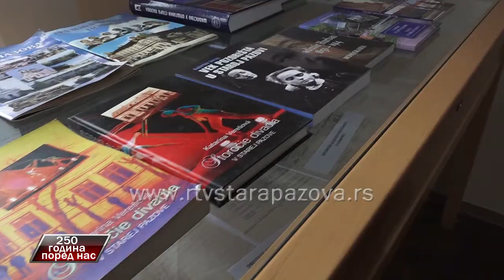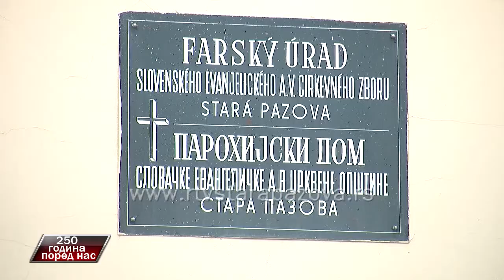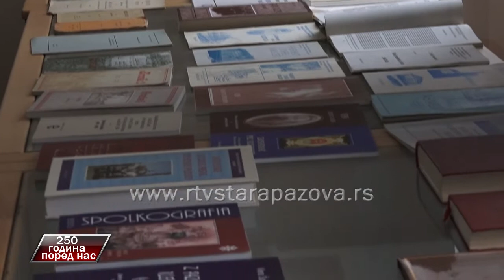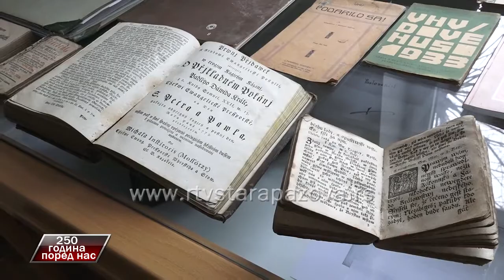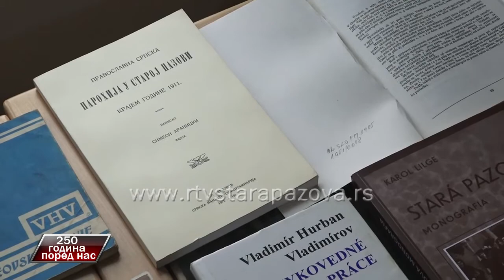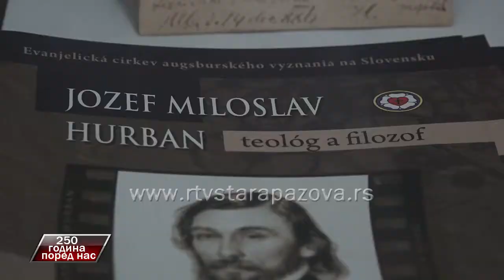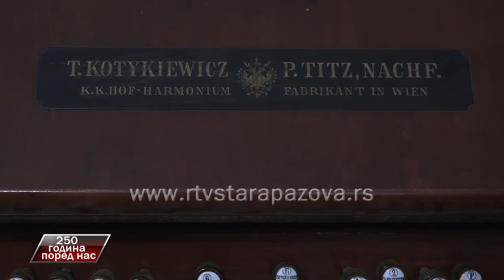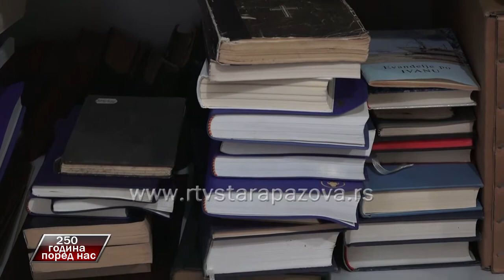250 godina pored nas - Katarina Vereš